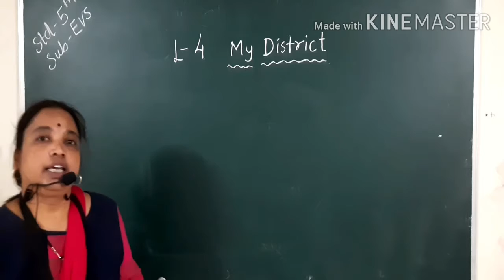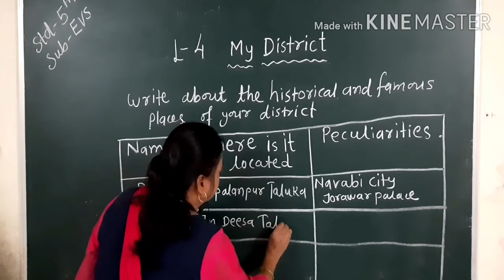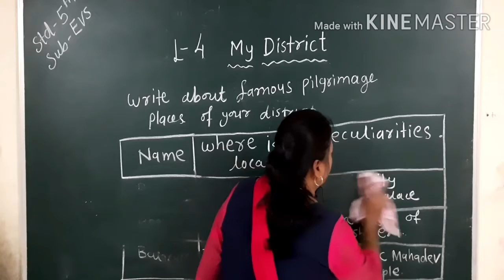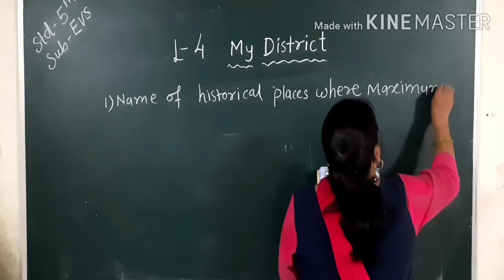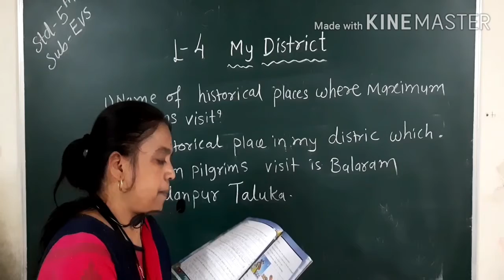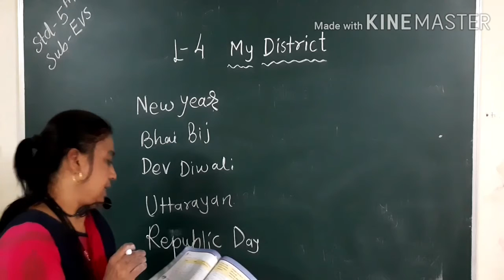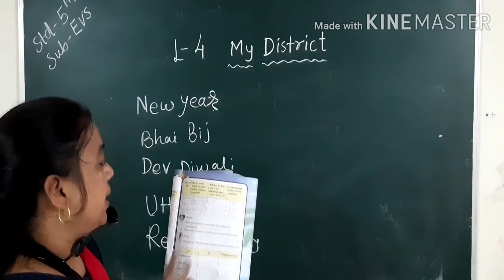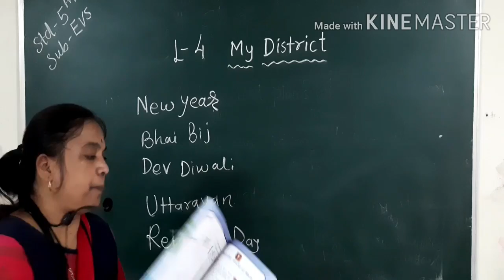CLASS 5 SUBJCT EVS CHAPTER 4 MY DISTRICT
EDUCATIONAL CHANNEL
CLASS 5
SUBJECT  EVS
CHAPTER 4 MY DISTRICT

ADMISSION OPEN